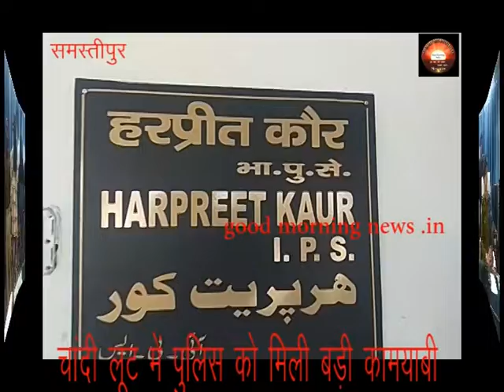स्वर्ण व्यवसायी के यहां हुए लूट में पुलिस कोे मिली बड़ी कामयाबी, लूट की चांदी के साथ अपराधी गिरफ्तार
समस्तीपुर में स्वर्ण व्यवसायी के यहां हुए चांदी लूट  पुलिस कोे मिली बड़ी कामयाबी, लूट की चांदी के साथ अपराधी गिरफ्तार